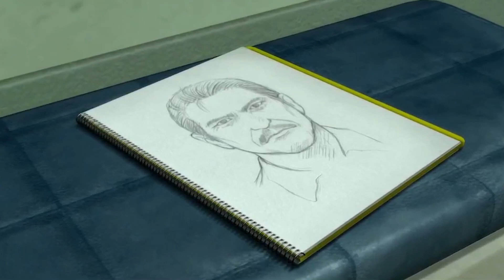Searching for Lockers | Yakuza 3 #10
I am doing a blind Lets Play on Yakuza 3 on YouTube. I have played Yakuza 0, 1 and 2 on my own and hope to share what I know and like with this game. I don't mind if you have any gameplay tips but please keep story spoilers out of the comments.

This game is rated M. Apologies for reading swears out loud, showing off alcohol or anything overly sexual.

In this episode, I do more side missions at night.

Chapters:
00:00 Intro
00:14 Story
07:25 Fishing
10:50 English Lessons
17:40 Lockers
30:21 Public Market Shenanigans